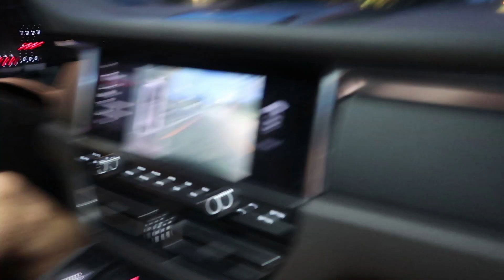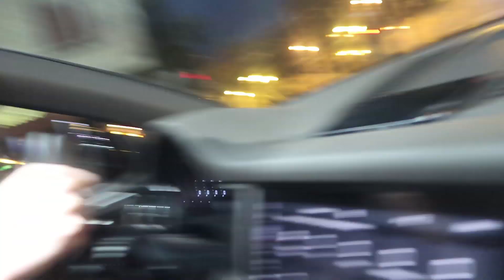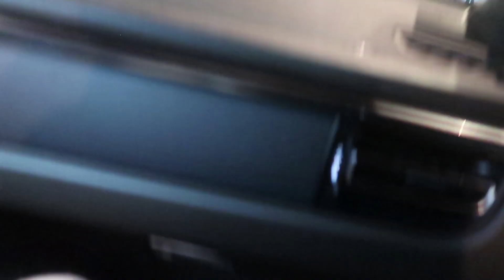BAKA ME UČI DA VOZIM PORŠEA *lik izgoreo*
Thumbnail: IFeelDesign

Hvala Agenciji za bezbednost u saobraćaju ...

Živimo u vremenu kada se životi mladih ljudi završavaju prevremeno i tragično. Saobraćajne nezgode su jedan od vodećih uzroka stradanja mladih kako u svetu, tako i kod nas! Zato pamet u glavu, um na drum, misli dok voziš!